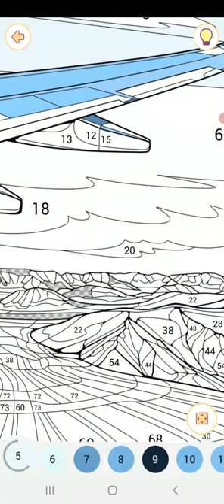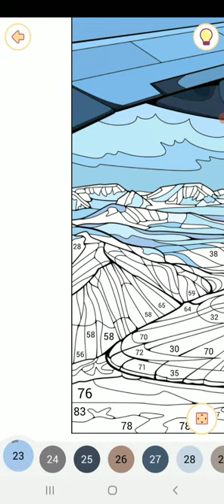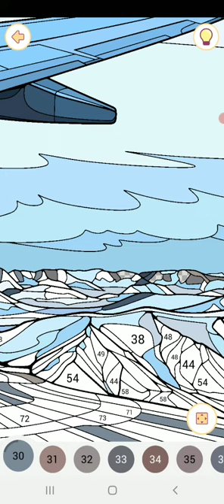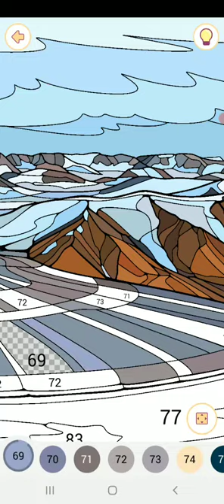Happy color gameplay # 809